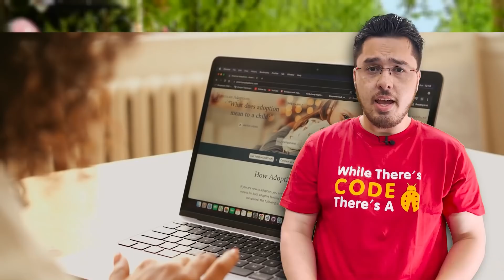5 Top Skills to learn in 2024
In this video we will talk about 5 top skills everyone must learn in college. This video will teach you about planning to learn a new skill outside your college curriculum